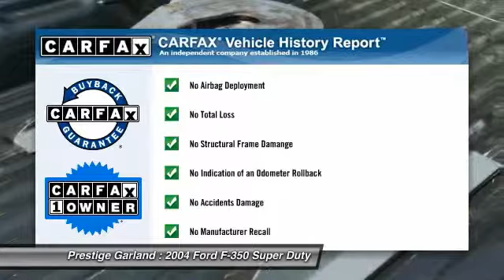2004 Ford F-350 Super Duty Garland TX E0290A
2004 Ford F-350 Super Duty 2WD Super Duty DRW

Prestige Garland
3601 S. Shiloh Road

You'll love this 2004 Ford F-350 Super Duty. This is a car you'll want to take home. With 118510 miles, it features Automatic transmission and an exterior color of GREEN.